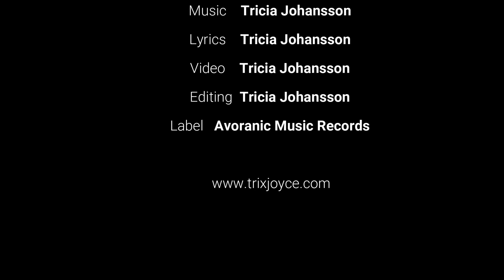The Inner Feeling - Trix Joyce (Official Music Video)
This is the second music video I've made, so I'm new to this. "The Inner Feeling" is a song from my EP "Songs of a Caged Girl" about healing from trauma and getting a lot of flashbacks along the way.

The "Songs of a Caged Girl" EP is coming to streaming platforms in the end of March or beginning of April.

My music is available on most streaming services, so if yours is not listed above, just search for artist "Trix Joyce" and I will show up!

Believe & support survivors of abuse!

xx
Trix Joyce